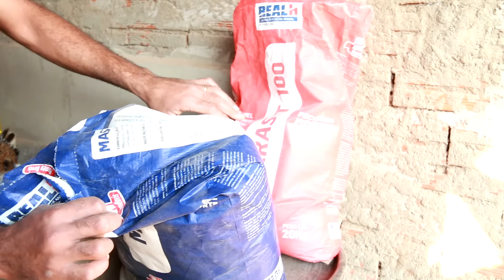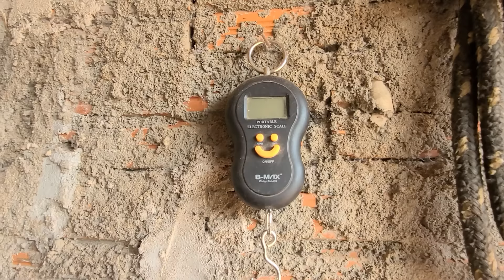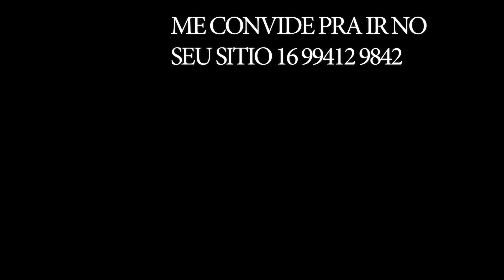160L DE LEITE EM 1 HECTARE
DISTRIBUIDOR DOS PRODUTOS CITADOS NO VIDEO
Produtos REALH
RealH Parasit 100 SC 20 kg
RealH Mast 100 SC 20 kg
Contato MARCO 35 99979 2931
AGROPEC produtos agropecuários ME

GRUPO DE WHATSAPP PARA FÃS DO CANAL LUCAS PEREIRA LIMA

a/c Lucas Lima

a/c Lucas Lima